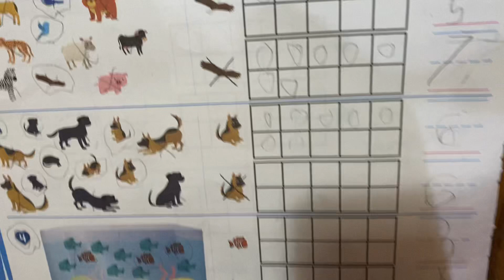Daniel doing kindergarten homework